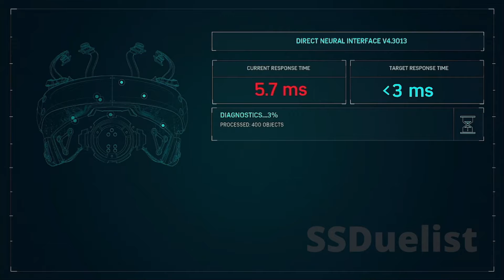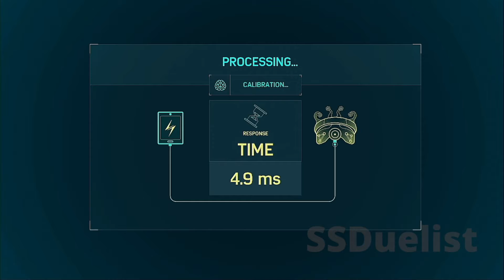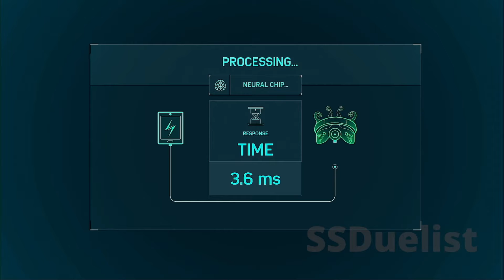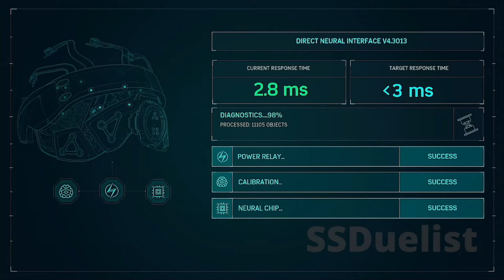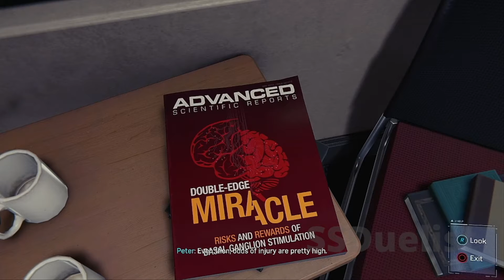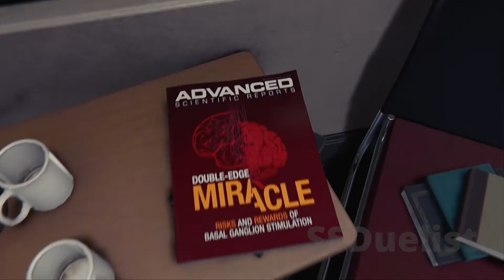Marvel Spider-Man Gameplay Walkthrough PlayStation 4 Miles Morales Hacking Device Part #11 [PS4]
Marvel Spider-Man Gameplay Walkthrough PlayStation 4 Part #11 [PS4]

Helloooooo! New York of Manhattan. Its your friendly neighborhood Spider-Man! saving the world from the greatest criminal master mind. You are Peter Parker by day and by night you are Spider-Man saving Manhattan from the demon gang and the biggest crime lord. With this power you will over come your fears and face new enemies as show up through out the story.

Marvel's Spider-Man was develop in 2018 action-adventure game developed by Insomniac Games and published by Sony Interactive Entertainment. Based on the Marvel Comics superhero Spider-Man, it is inspired by the long-running comic book lore series adaptations in other media. In the main story, the super-human crime lord Mister Negative orchestrates a plot to seize control of New York City's criminal underworld. When Mister Negative threatens to release a deadly virus, Spider-Man must confront him and protect the city while dealing with the personal problems of his civilian persona, Peter Parker.

Spider-Man was released for the PlayStation 4 on September 7, 2018. The game received praise for its narrative, characterization, combat, and web-swinging traversal mechanics, although some criticized its open-world design for lacking innovation. A number of reviewers called it one of the best superhero games ever made, some comparing it favorably to the Batman: Arkham series. It won several year-end accolades from a variety of gaming publications, critics, and game award ceremonies. Spider-Man became one of the fastest-selling games of the year, one of the best-selling PlayStation 4 games of all time, and the fastest-selling superhero game in the United States. A three-part downloadable content (DLC), Spider-Man: The City that Never Sleeps, was released monthly from October to December 2018. A Game of the Year edition was released in August 2019, including the DLC. A follow-up game, Spider-Man: Miles Morales, was released in November 2020 for the PlayStation 4 and PlayStation 5, alongside a remastered version of Spider-Man for the PlayStation 5.

Marvel Spiderman Gameplay

Marvel Spiderman Gameplay Playstation 4

SSDuelist

ssduelist

spiderman

Spider-Man

Marvel

spiderman playstation 4 gameplay Part #11

spiderman playstation 4 gameplay

spiderman playstation 4 walkthrough Part #11

spiderman playstation 4 walkthrough

spiderman playstation 4

spiderman game

spiderman 2018

Marvel Spiderman

marvel spiderman

ps4